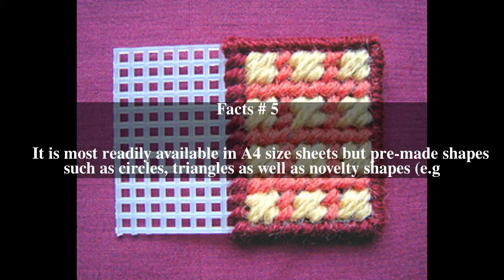Plastic canvas Top # 5 Facts